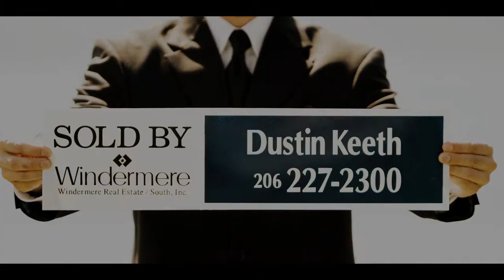19617 Marine View Drive SW Normandy Park Waterfront Estate For Sale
Open this Sunday 6/24 1pm-3:59 doors close. Now's your one and only chance to see this iconic Normandy Park waterfront home.It's part of the Western Washington Waterfront Home tour this weekend. All are welcome but you must sign in at the door. If you have friends with $3 Million dollars to spend, we encourage you to bring them along. This Sunday, June 24th 1pm, doors close promptly at 4pm. WAHomeTour Dustin Keeth

Also feel free to take photos, videos, selfies just be sure to tag them with WAHomeTour and tag @Morehomes & @DustinKeeth the Best/most creative photo will win a prize by the following Sunday.